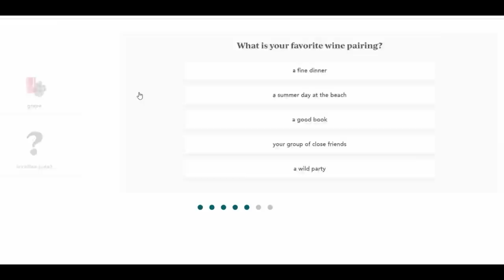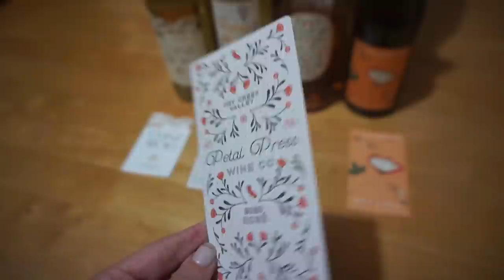Where is Marilyn Bergeron?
Bright Cellars is the monthly wine club that matches you with wine that you’ll love. Get started by taking the taste palate quiz to see your personalized matches.

What are your thoughts on Marilyn's case? Lets discuss in the comments.